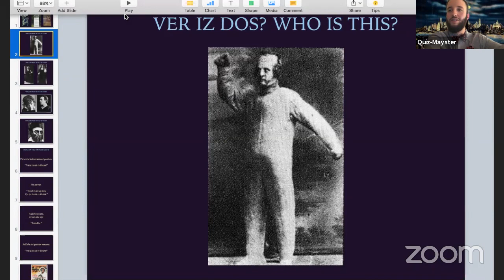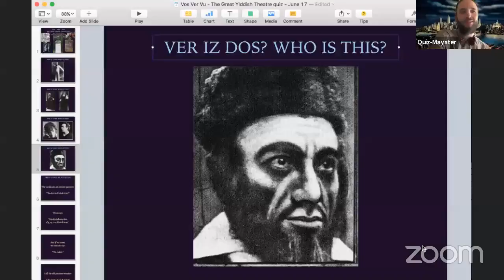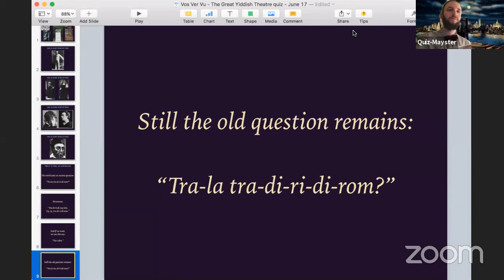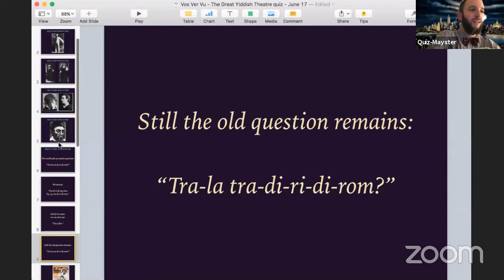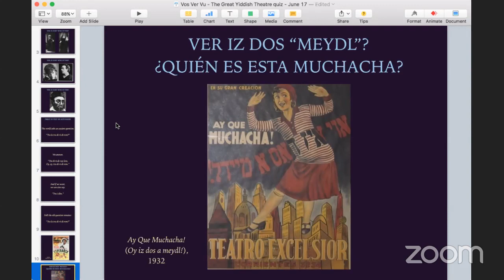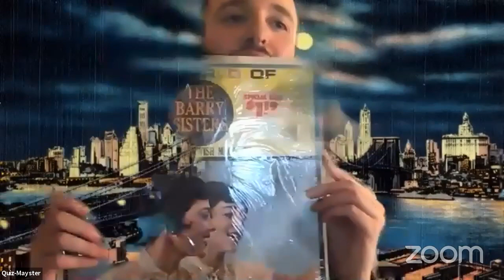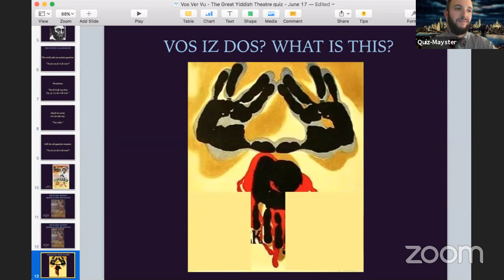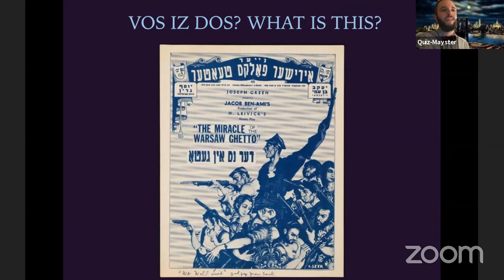Vos-Ver-Vu: The Great Yiddish Theatre Quiz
Folksbiene! Live